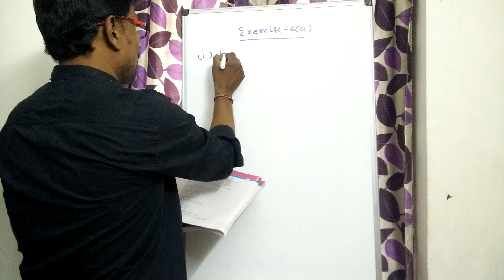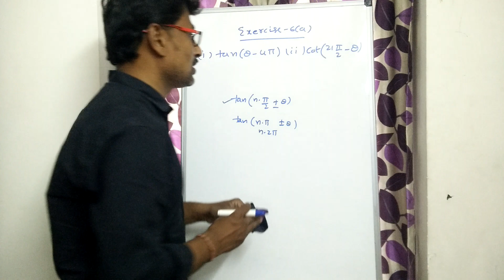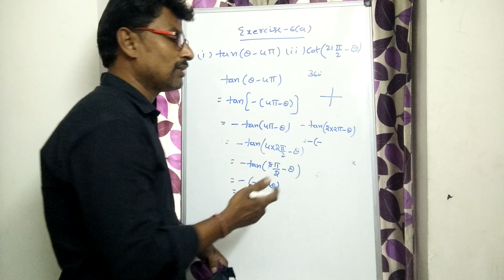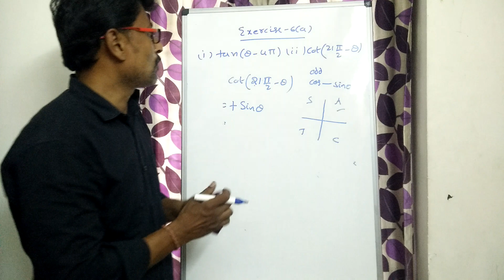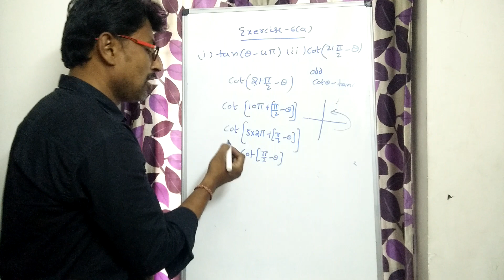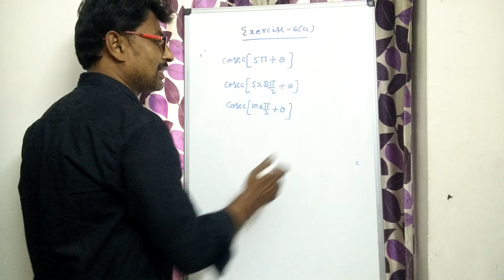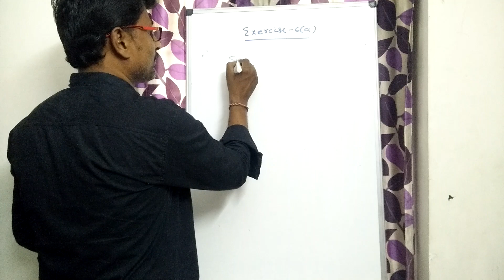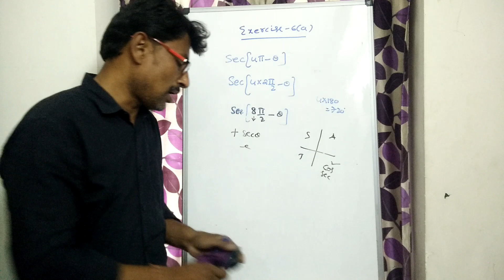Intermediate Maths - Trigonometry |Exercise-6(a)